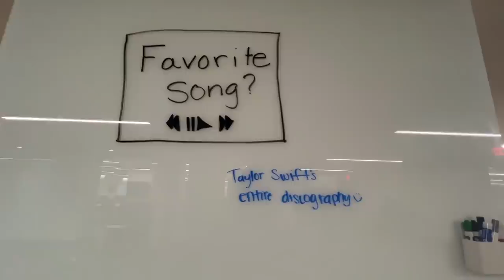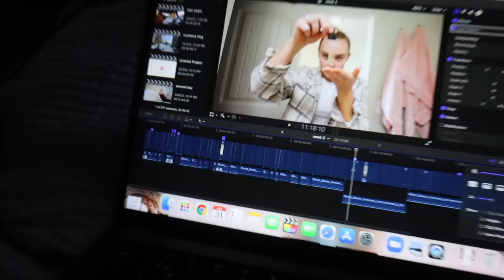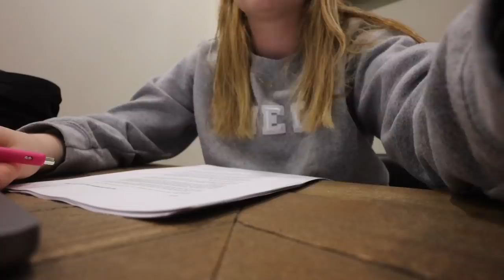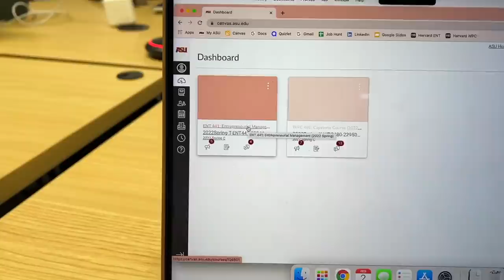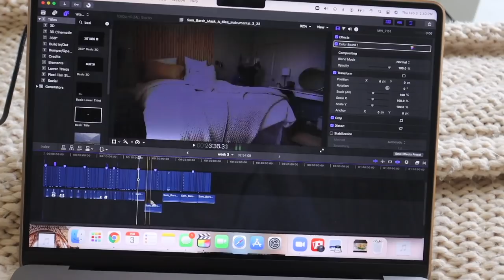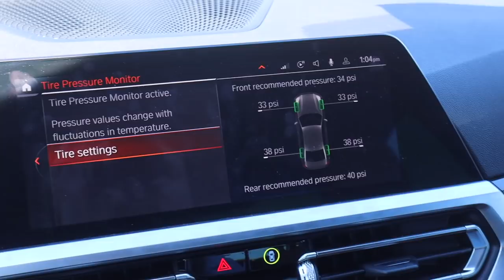college week in my life: mental breakdowns (lol), amazon hauls, grwm, & late night thoughts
hydro flask lid
AirPods case

camera equipment
studio light

grade, college, major: senior in college, arizona state university, marketing (digital and integrated communications) and a certificate in small business entrepreneurship.